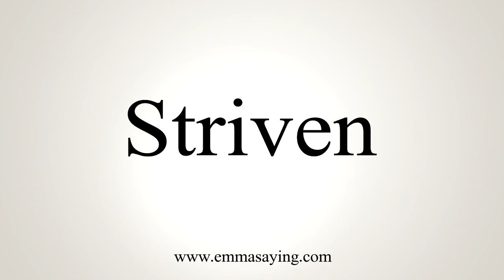How To Say Striven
Learn how to say Striven with EmmaSaying free pronunciation tutorials.